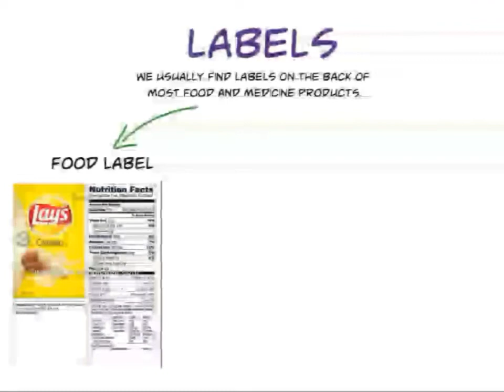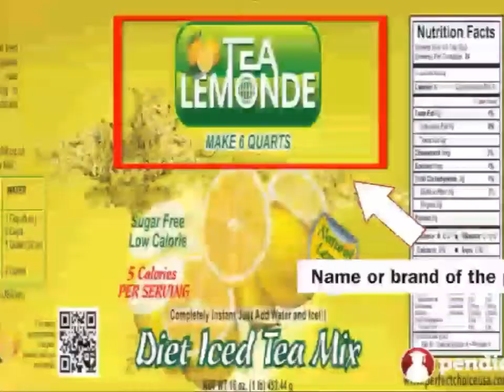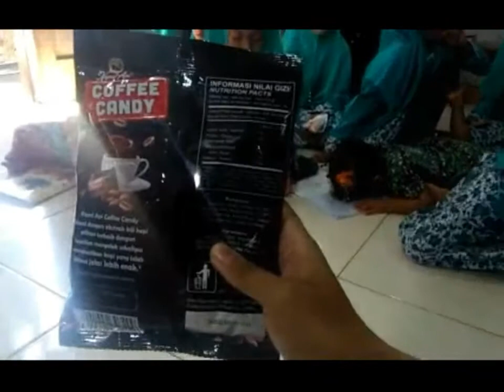English Day at An-Najah with Novia Khoirun Nisa (online) | KKN-IK DR Group 69 IAIN Kudus 2020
Assalamu'alaikum Warahmatullaah wabarakaatuh.
Hello guys, let's get to share, dedicate to educate!!

8th meeting (online), 24 July 2020

English Day at An-Najah Babalan Wedung Demak (pembelajaran Bahasa Inggris)

About Label...

accompanied by our teacher:
Novia Khoirun Nisa from Tadris Bahasa inggris IAIN Kudus

"DEDICATE TO EDUCATE, STAY PRODUCTIVE DURING PANDEMIC"

Support our group's programs
Youtube: KKN IKDR IAIN Kudus posko 69